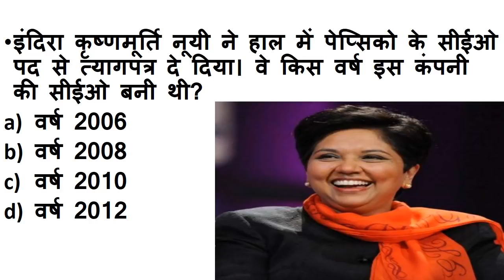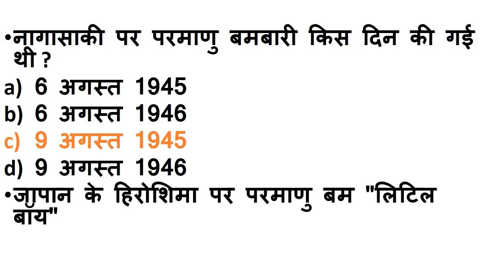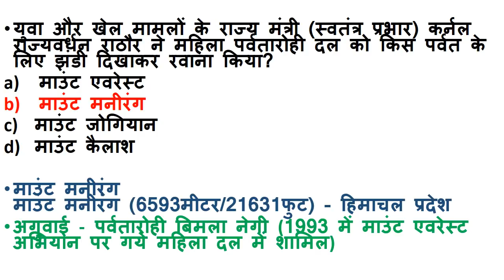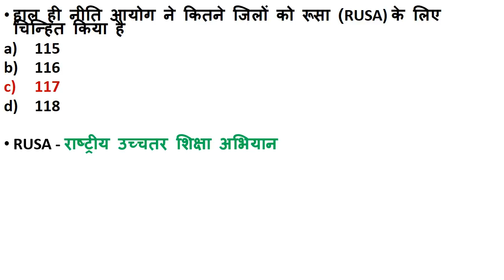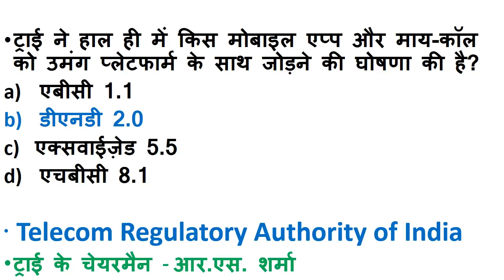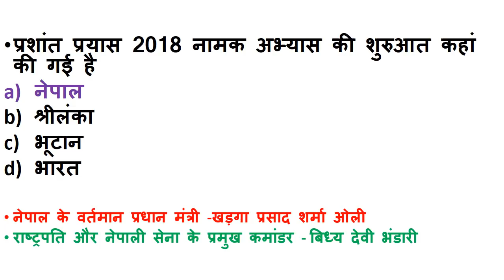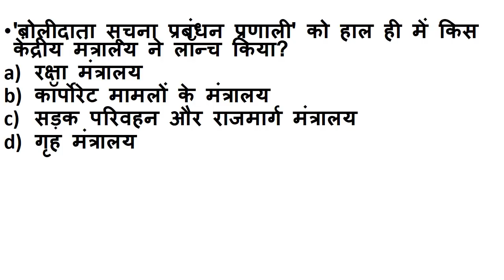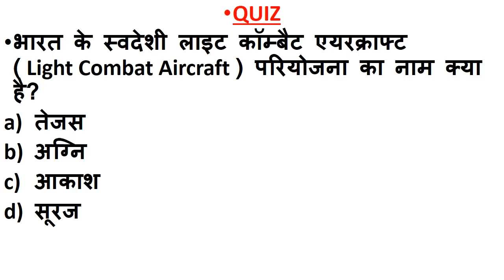NEXT DOSE #50 | 9 August 2018 Current Affairs| 9Aug Daily Current Affairs | Current affairs in hindi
9 August 2018 India And International Current Affairs

NEXT DOSE #50 9 AUGUST daily current affairs in hindi